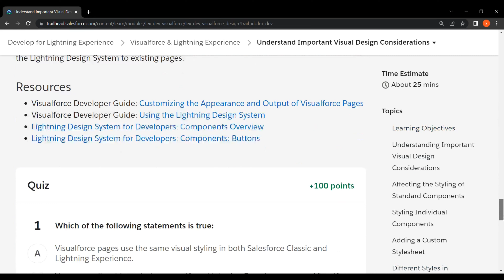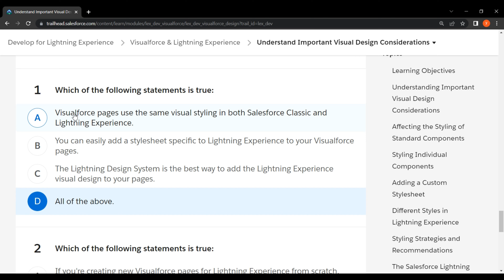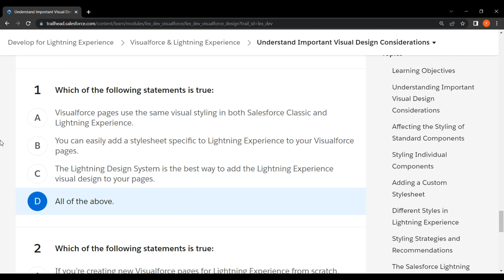Salesforce Trailhead - Understand Important Visual Design Considerations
Solution of Salesforce Trailhead - Understand Important Visual Design Considerations

This trailhead is a part of Visualforce & Lightning Experience Module.

Visualforce & Lightning Experience Module is a part of Develop for Lightning Experience Trail.